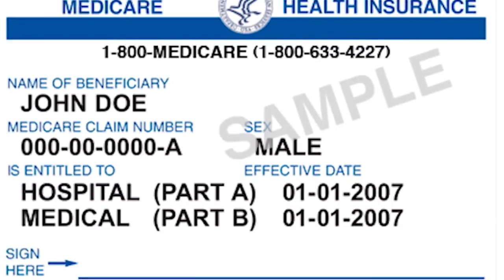TakeItToAkin - @MedicareGov card fraud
FOX 26 News consumer reporter Emily Akin